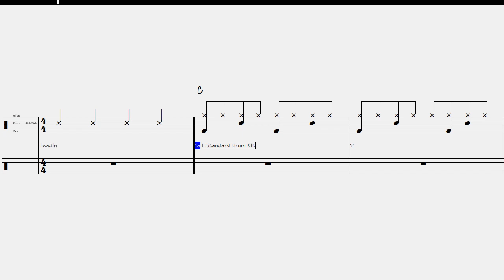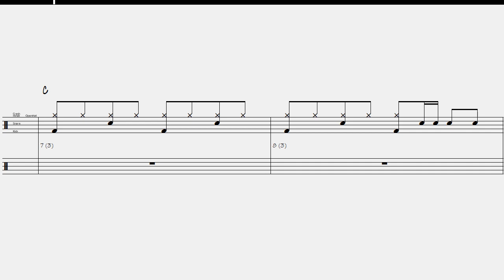Classic Rock n Roll 120 BPM